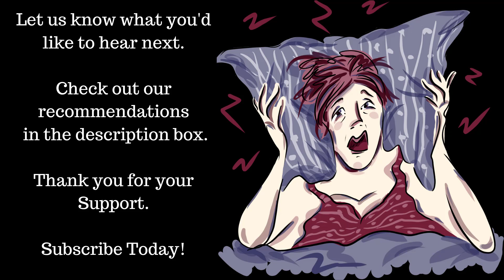Fan White Noise to Cover Snoring!! 45 Minutes